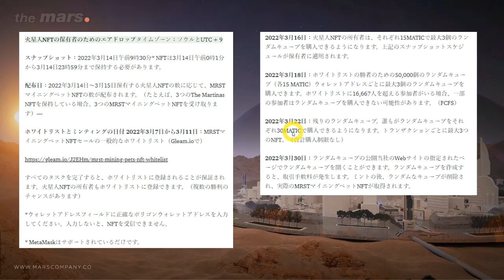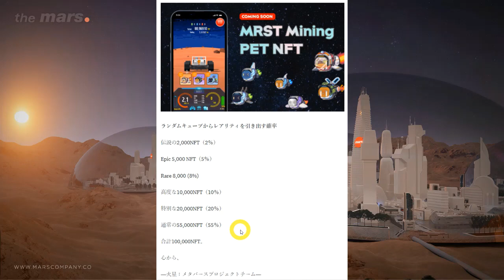【the mars】MRSTマイニングペットNFTエアドロップ＆セール情報。ホワイトリスト登録は３月１１まで！欲しい人は急げ！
マイニングのスピードを上げるアイテム（ペットNFT）が有料でエアドロップされるようです。

価格：15MATIC（3/8時点1MATIC＝$1.46）

ホワイトリストとミンティングの日付 2022年3月7日から3月11日：MRSTマイニングペットNFTセールの一般的なホワイトリスト参加は以下から

【QRコード 読み取り方法】

【その他スマホマイニングアプリ】

紹介コード：YK8-JU6-2T0

◆無料でNFTを入手できるマイニングアプリ
①Unicoin Network
紹介コード：872160
②Konectible
紹介コード：22210
③cnft（Webアプリ）

hi Dollars登録（紹介コード：makoto358）はコチラ

【スマホアーニンググアプリ】
◆LEGION NETWORK

（紹介コード入力はありません。URLトラッキングで紹介紐付けされるため、iPhoneの方はダウンロード前にトラッキング防止機能をオフに！）
　↑詳しくは動画で解説

紹介コード：makoto（アルファベット６つのみ）

【無料で貰えるFREEBITCOIN姉妹サイト】